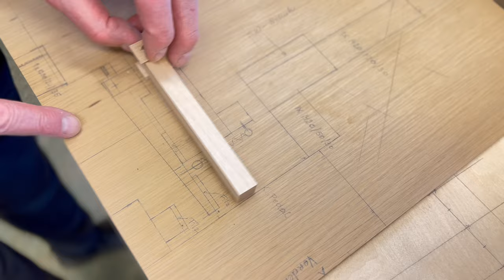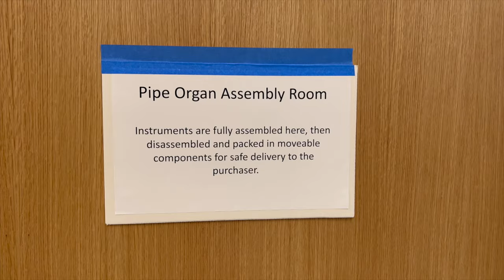Short Film "Full Stops" Organ Making at St. John's Abbey